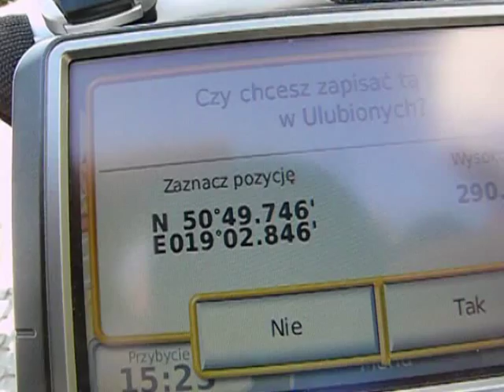Polski bunkier z 1939 r w Częstochowie na terenie cmentarza Polish bunker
Służę pomocą w odszukaniu wszystkich bunkrów z Częstochowy kontakt przez pw